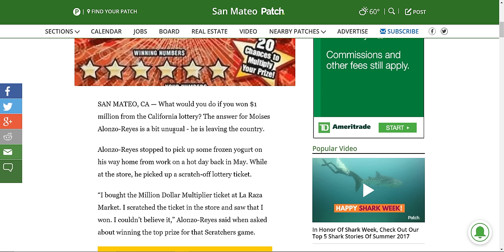I won $1,000,000 so I'm leaving the country! ---- Moving back to Central America!!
What would you do if you won $1 million from the California lottery? The answer for Moises Alonzo-Reyes is a bit unusual - he is leaving the country.

Alonzo-Reyes stopped to pick up some frozen yogurt on his way home from work on a hot day back in May. While at the store, he picked up a scratch-off lottery ticket.

“I bought the Million Dollar Multiplier ticket at La Raza Market. I scratched the ticket in the store and saw that I won. I couldn’t believe it,” Alonzo-Reyes said when asked about winning the top prize for that Scratchers game.

Alonzo-Reyes is originally from Central America and hasn't seen his family in more than 12 years. While not getting too specific, the camera-shy winner says he will use his windfall to move home to Central America.

If you want to buy a ticket from La Raza Market — who knows, lightening could strike twice — the market is located at 380 North Ellsworth Avenue in San Mateo.

La Raza Market will receive a $5,000 retailer bonus for selling the winning ticket.

The California Lottery is a $6 billion enterprise based. Ninety-five cents of every dollar spent by players is paid out in winnings for goes back to local communities in the form of contributions to public schools and colleges, and retail compensation.